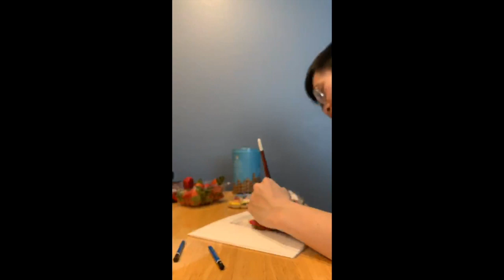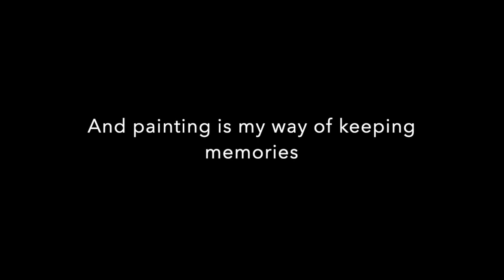Bob Chen Strawberry Pt 2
This is the video for RISD transfer assignment.